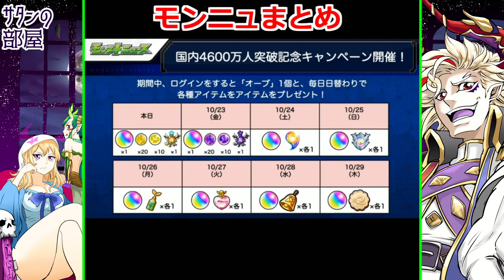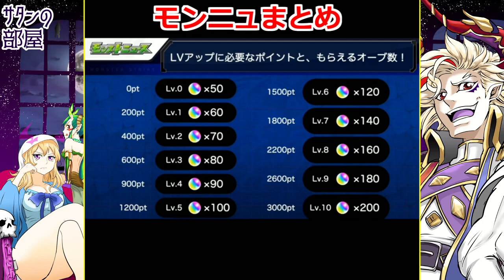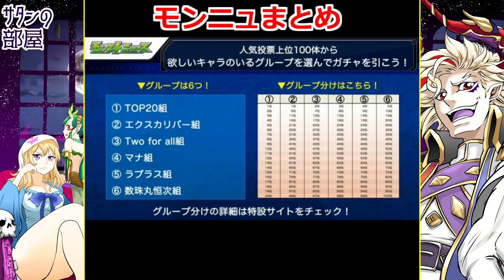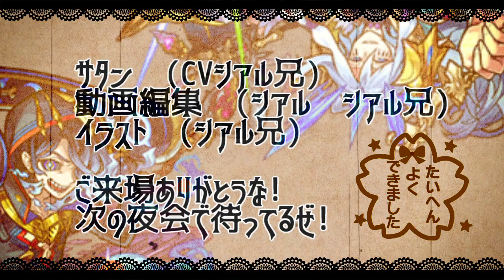【モンストニュース】まじかよ…「神マスターオーブ」7周年人気投票ガチャ結果発表＆オペコ、ルシファー神過ぎる【サタンの部屋】【モンスト】【禁忌の獄 ハロウィン 映画ルシファー】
ヒナタ　コカゲ　ミソラ

▼twitterだぜ！
▼動画の詳細
　▻編集ソフト:AviUtl
　▻録画ソフト:DU RECORDER
　▻配信ソフト:Streamlabs OBS